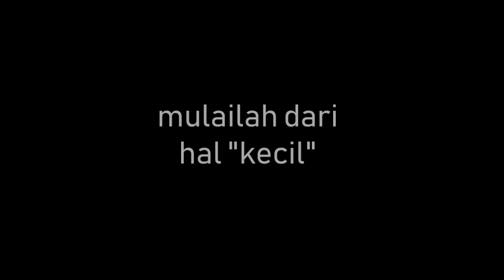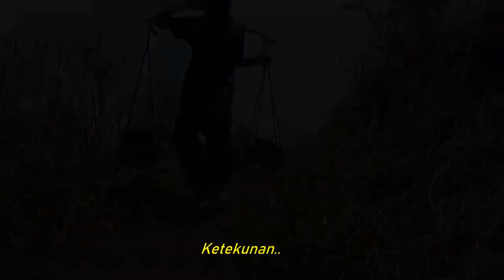Intro 41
movie addicted - 41